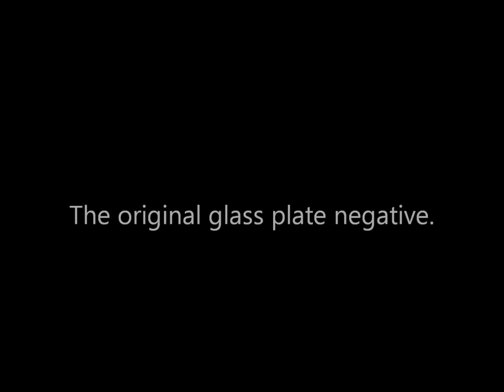Film-Like Photographic Sequence of Civilians Posing in a Tent During the American Civil War (1860's)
Photographs of men wearing civilian clothing posing in a tent in an unidentified Union camp probably in Virginia during the Civil War. Caption from the National Archives and Records Administration is "Headquarters."

These four looped photographs were taken in quick succession with a 4-lens stereoscopic camera and reveal that a time of possibly a few seconds between when the images on the glass negative plate were exposed. A primitive film emerges when they are animated as seen here. Probably taken by a photographer employed by Mathew Brady.

CDV version of the has the caption: "Captain Clark and clerks at White House, Virginia."

Sources: National Archives and Records Administration.